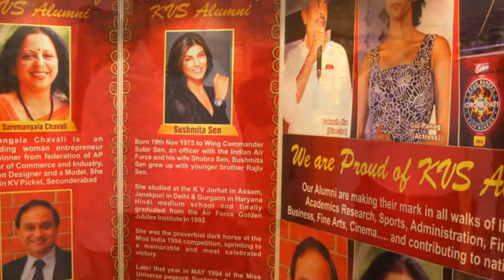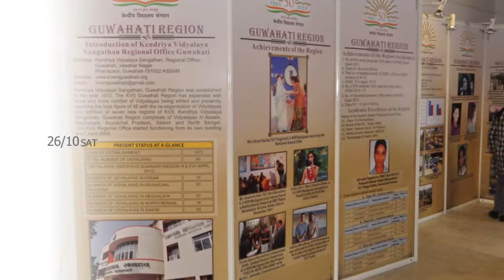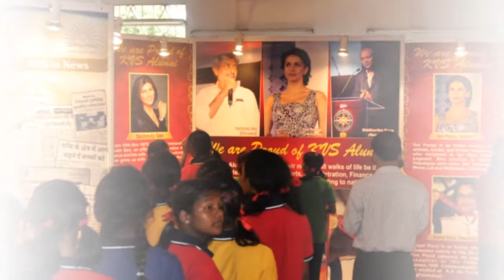Travelling Photo Exhibition on the Golden Jubilee of KVS in Guwahati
18 to 27 December 2013: Shrimanta Sankadeva Kalakshetra, Panjabari Guwahati